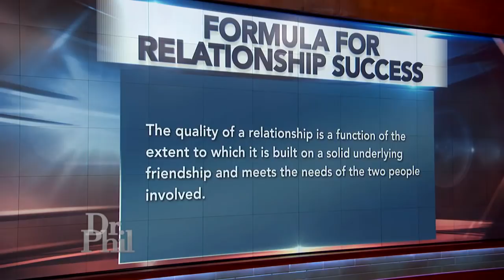‘I'm A Grudge Holder For Life,’ Says Dr. Simone Of ‘Married To Medicine’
Dr. Phil talks with Dr. Simone and Cecil of “Married to Medicine” about the formula for success in a relationship.